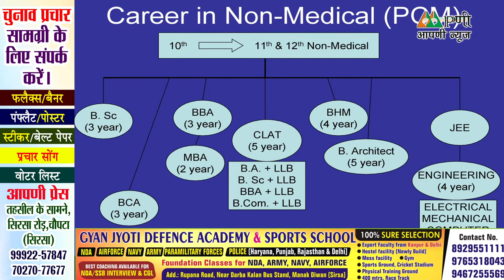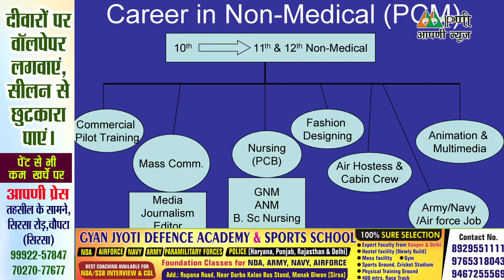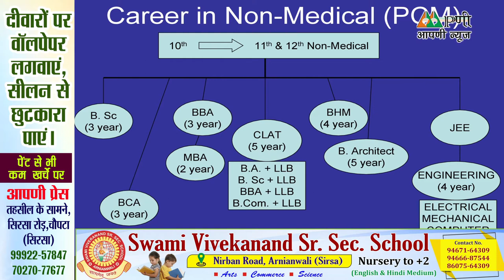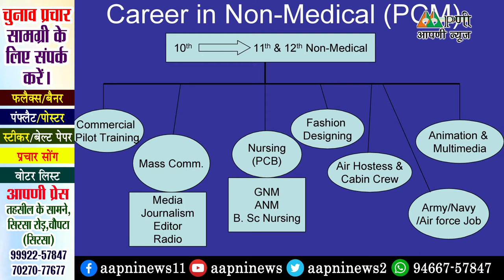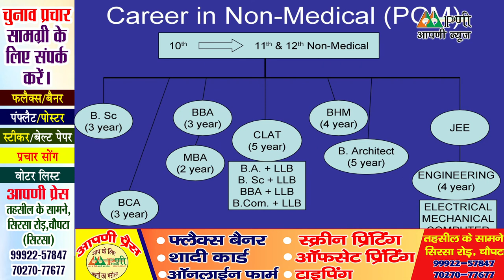दसवीं के बाद नॉन मेडिकल फील्ड में जाने वाले स्टूडेंट्स के लिए भविष्य।